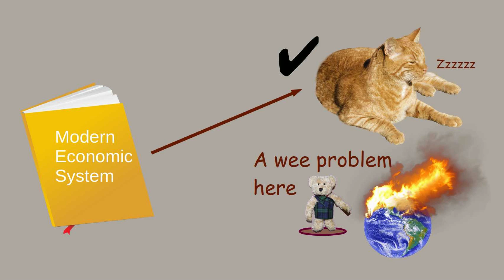Why's your book got such a funny name?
A chicken can't lay a duck egg - what's with the name?